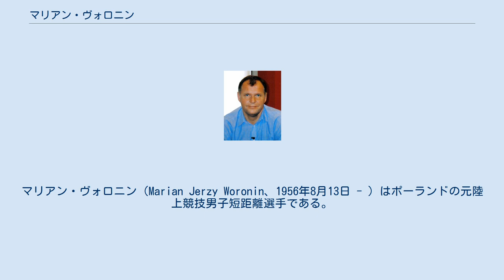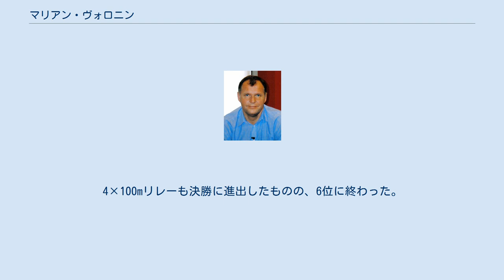マリアン・ヴォロニン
マリアン・ヴォロニン（Marian Jerzy Woronin、1956年8月13日 - ）はポーランドの元陸上競技男子短距離選手である。
モスクワオリンピックの4x100mリレー銀メダリストである。
 非黒人選手では突破は不可能されていた10秒の壁に何度も肉薄した成績を残し、1980年代に最も活躍した白人の男子短距離選手のひとりである。
 1956年8月13日、ポーランド・マゾフシェ県出身。
1970年代半ばから1980年代半ばまでに活躍した選手で、100mを得意とした。
ポーランド代表として1976年モントリオールオリンピック、1980年モスクワオリンピックと2大会連続で出場。
 1980年モスクワオリンピックでは、男子100mと200mの両種目で決勝進出し、いずれも7位に入る健闘を見せた（当時、オリンピックの入賞は6位までだった）。
4x100mリレーではアンカーを務め、銀メダルの獲得に貢献した。
 1983年の世界陸上ヘルシンキ大会でも100mと4×100mリレーに出場。
しかし、100mは2次予選敗退。
4×100mリレーも決勝に進出したものの、6位に終わった。
 1984年にワルシャワで開かれた国内選手権で、当時のヨーロッパ記録となる10秒00を出した。
またポーランド新記録としてもヴィエスワフ・マニアクが記録した10秒1を更新し、現在でもポーランド記録となっている。
最盛期を迎えたヴォロニンであったが、1984年ロサンゼルスオリンピックでは東側諸国がボイコットを決めた為、3大会連続のオリンピック出場とはならなかった。